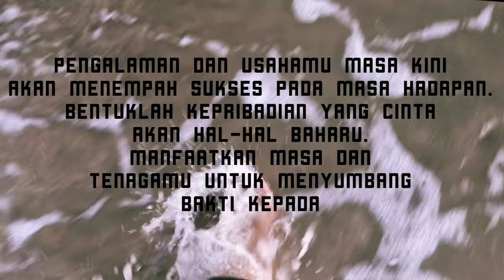DIPTERA Cyber Fiesta: Kehidupan Universiti